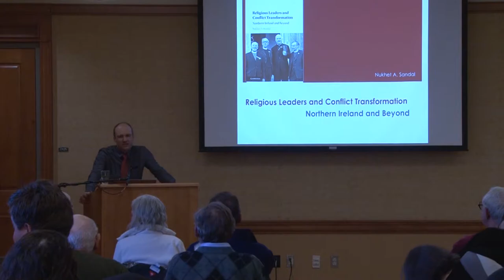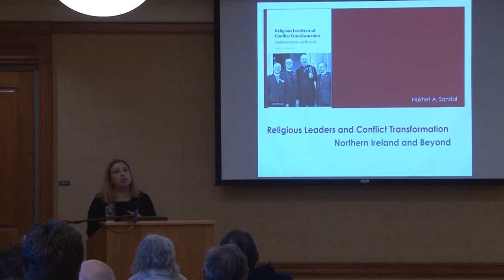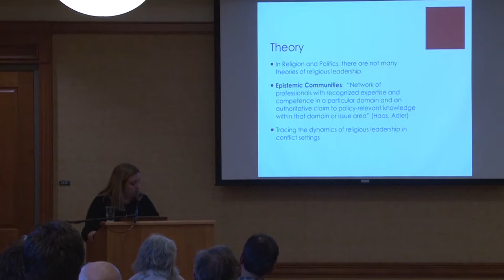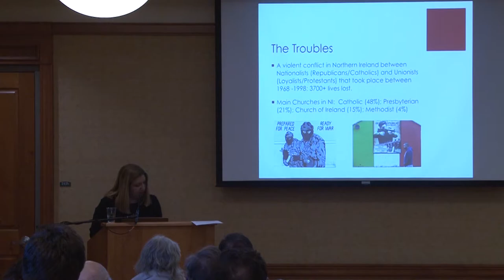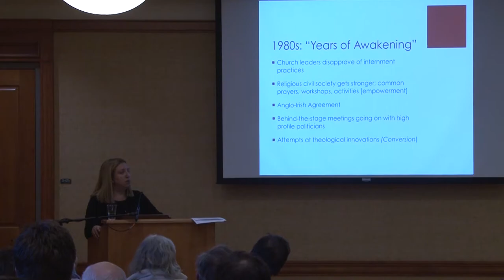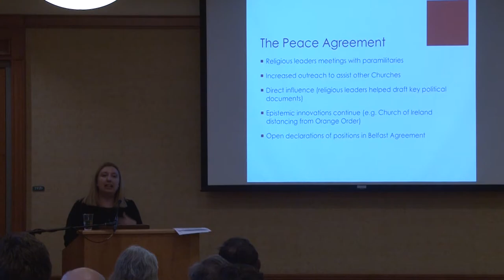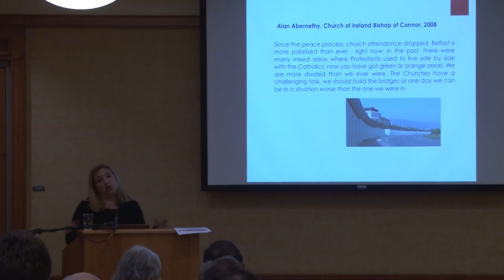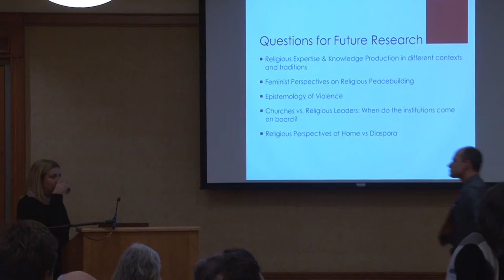Contemporary History Institute with Nukhet Sandal 01-18-2018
"Religious Leaders and Conflict Transformation, Northern Ireland and Beyond"
Nukhet Sandal earned her Ph.D. in Politics and International Relations from University of Southern California in 2010, and she was a postdoctoral fellow at the Watson Institute of International Studies at Brown University from 2010-13. In addition to numerous book chapters, she has published articles in the European Journal of International Relations, International Politics, Review of International Studies, Alternatives, Political Studies, West European Politics, Human Rights Quarterly, and Canadian Journal of Political Science.